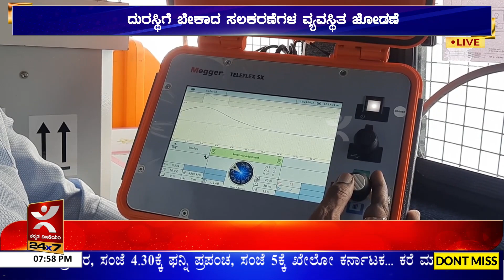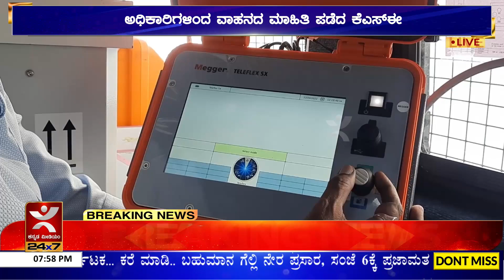Shivamogga: ಯು.ಜಿ. ಕೇಬಲ್ ದುರಸ್ಥಿ ವಾಹನ ಕಾರ್ಯಾರಂಭ